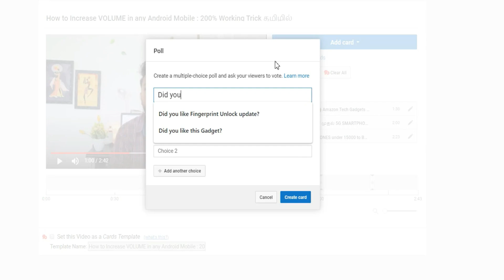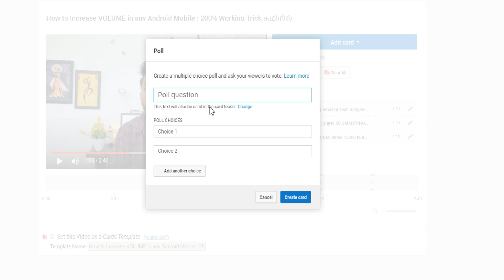போச்சு!😱 Youtube is removing this | Youtube Poll cards removed in Tamil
Youtube is removing the Poll cards from June 10. Here are the things you need to do before your youtube poll cards are removed. How to download youtube poll data in Tamil.